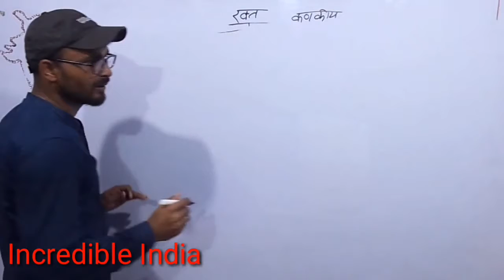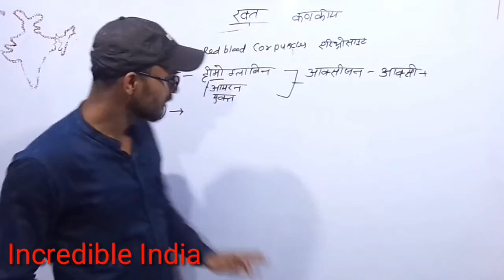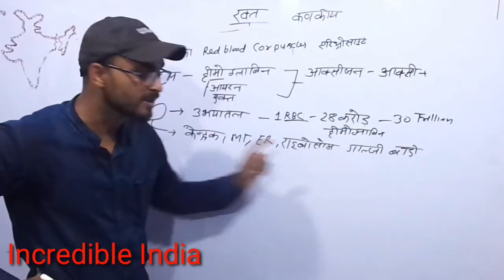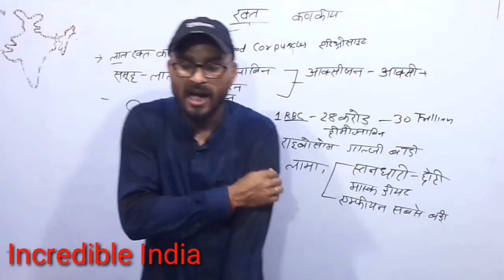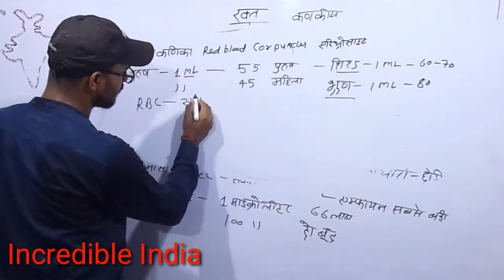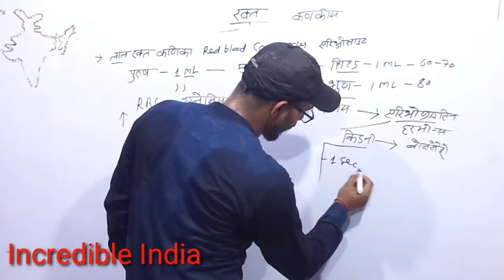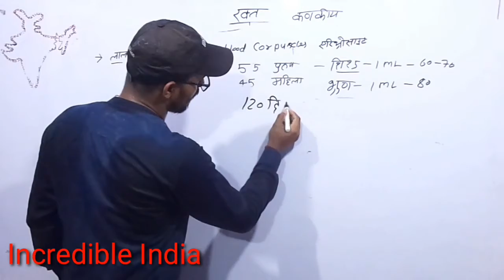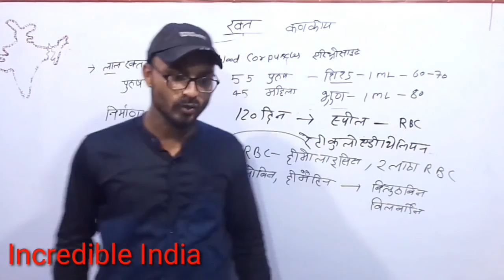Red blood corpuscles 4 UPSC PCS SSC # Indian DK